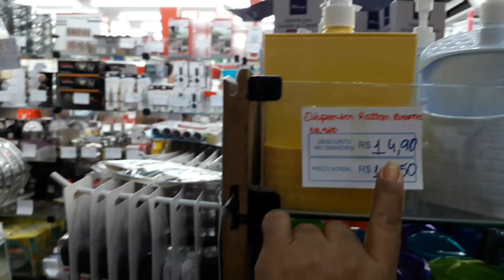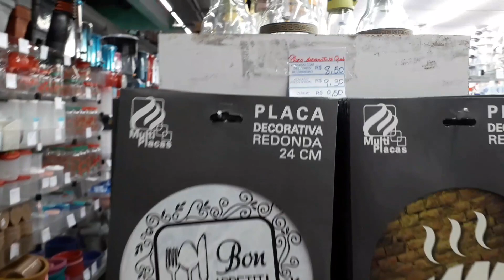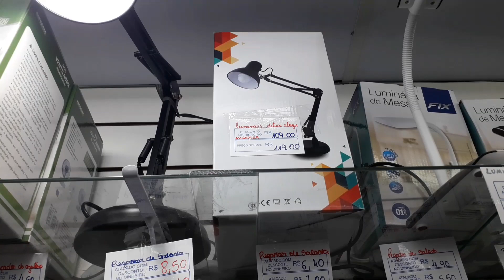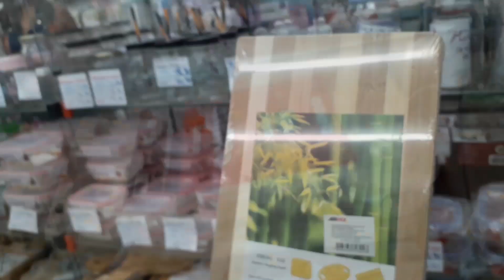MERCADÃO DE MADUREIRA|DIA DAS MÃES |ACHADINHOS BARATINHOS NA LOJA ATACADÃO JULIANA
👉🏽             Video de hoje:

MERCADÃO DE MADUREIRA|DIA DAS MÃES |ACHADINHOS BARATINHOS LOJA ATACADÃO JULIANA

Caso queira entre meu código 👇

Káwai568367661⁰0